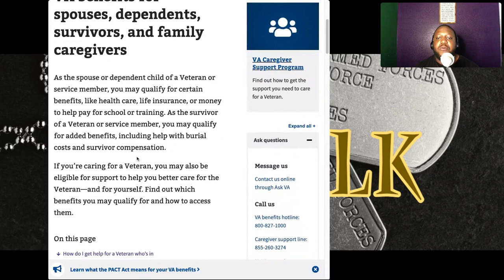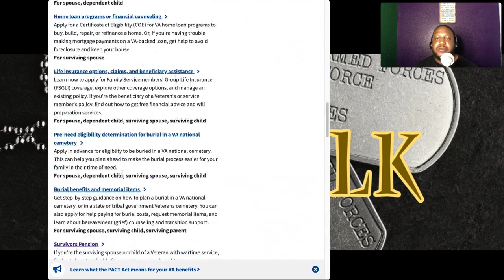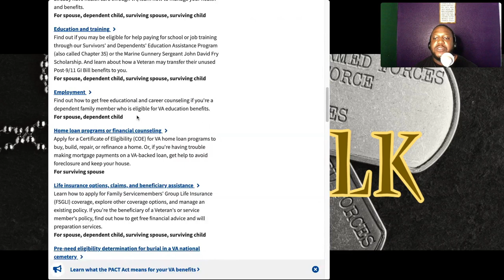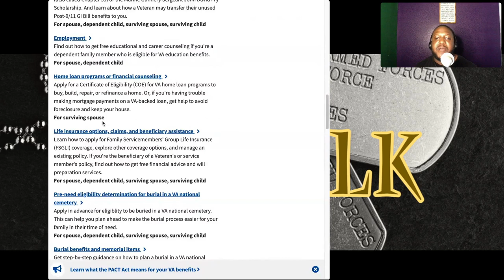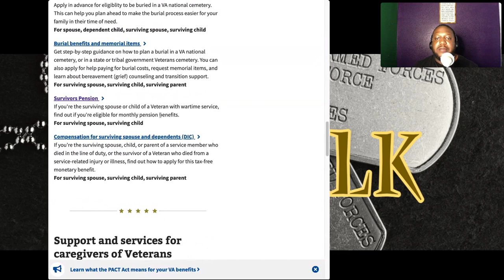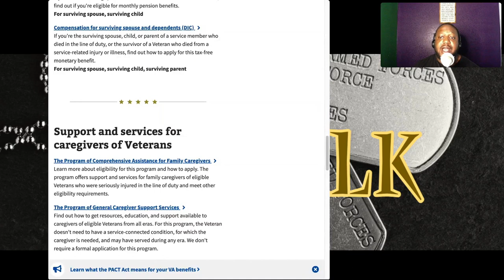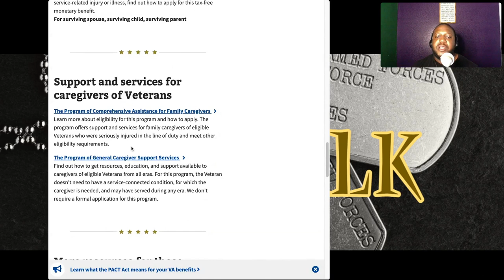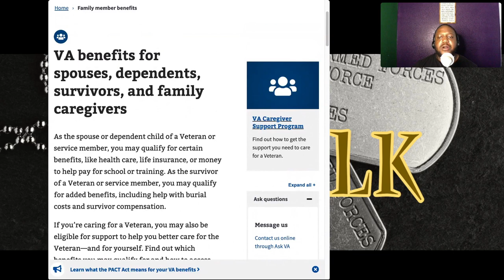VA benefits for spouses, dependents, survivors, and family caregivers (V3T-TALK)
VA benefits for spouses, dependents, survivors, and family caregivers

Are you a family member of a veteran seeking information about VA benefits? Look no further than this website! Here, you can discover the various benefits available to spouses, dependents, survivors, and family caregivers. As a caregiver, you can find support and services that cater to your unique needs. The VA recognizes the invaluable role that caregivers play in the lives of veterans and is committed to providing resources to assist them. Whether you need financial assistance, medical care, or emotional support, the VA has programs designed to help. Don't hesitate to follow the link provided and explore the many benefits available to you as a family member of a veteran. Thank you for your service and sacrifice.